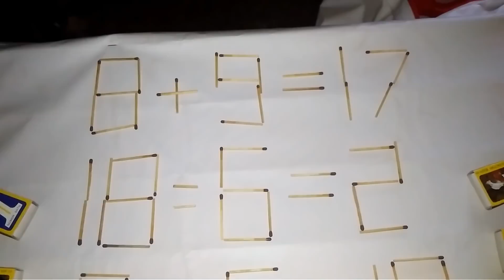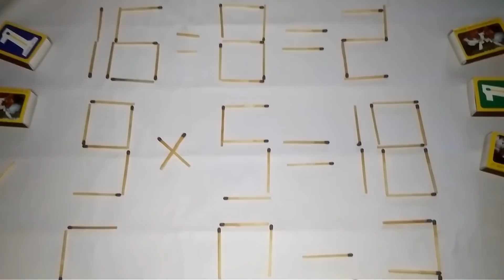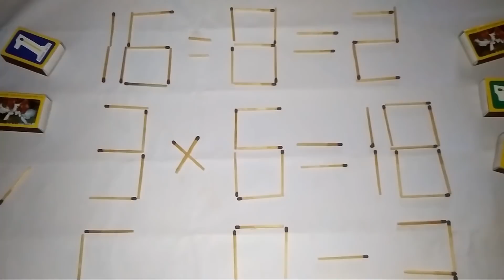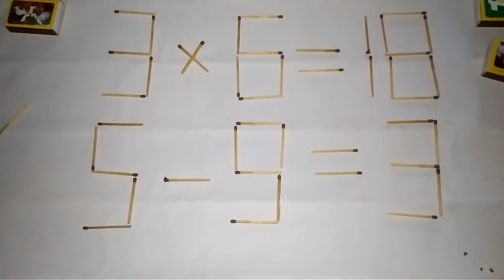Tes-IQ Dari Kayu Korek Api Durasi 20 Detik Satu Soal !!!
Video Tentang Pengetesan IQ Atau Asah Otak , Satu Soal 20 Detik Wajib Terjawab. .!!!